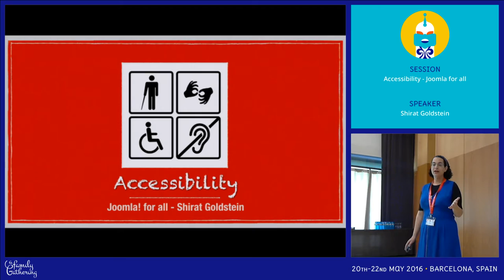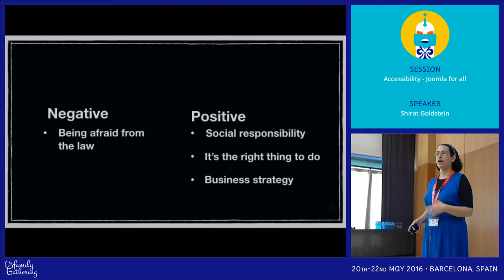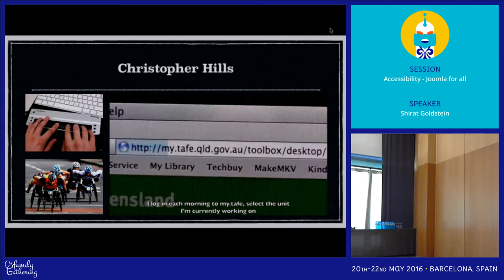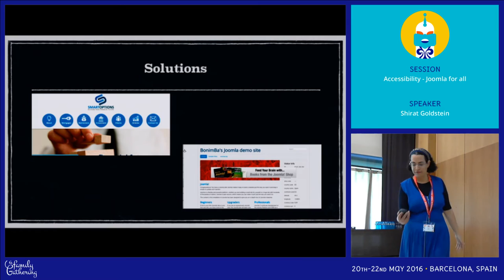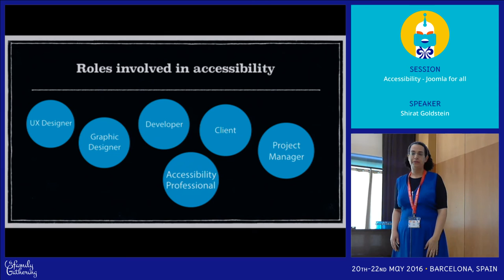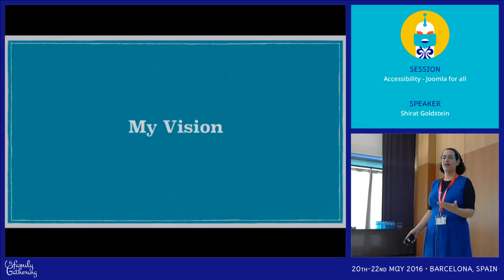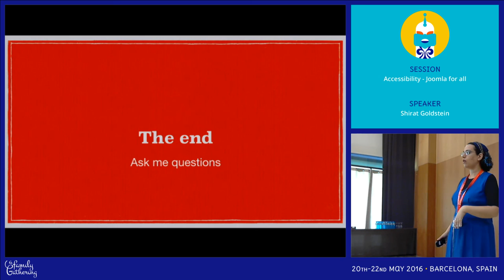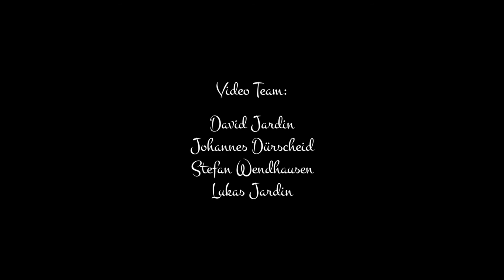JAB16 - Accessibility - Joomla for all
by Shirat Goldstein

Different kind of disabilities would make it harder for certain people to view and use the internet.
Websites are a big part of the way we conceive information and perform simple and more complicated everyday tasks. It is extremely important for us as a society to make sure everyone can use the web.
In my session I will talk about what is accessibility? What are the different levels of accessibility? Laws around the world that enforce it. How can we do it right and simple. and more…